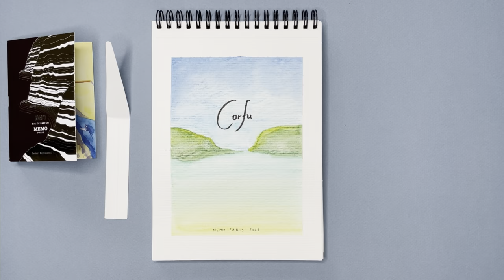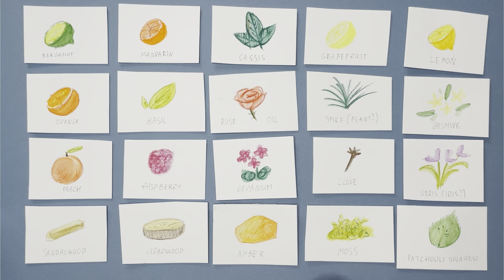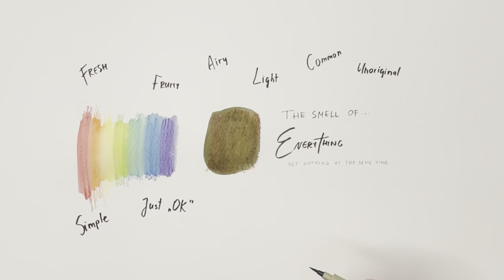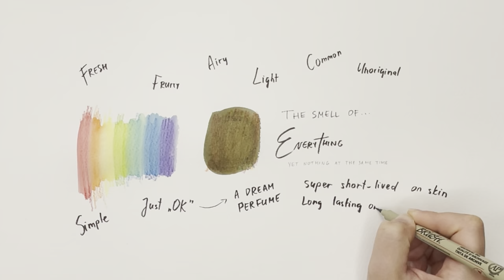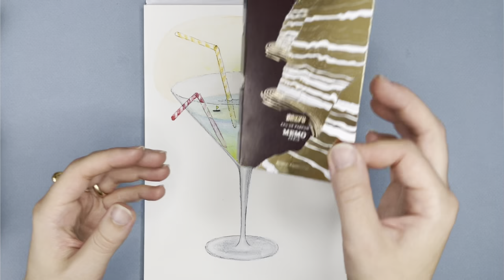CORFU by Memo Paris - a visual perfume review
Smellomania is a YouTube channel where I'm reviewing various niche, indie, designer perfumes by... DRAWING THEIR SMELL.

Now it's time for a new sunny fragrance by Memo Paris  - "Corfu" to be analyzed in ways it has never been done before. What does it smell like??

The perfume was launched in 2021.